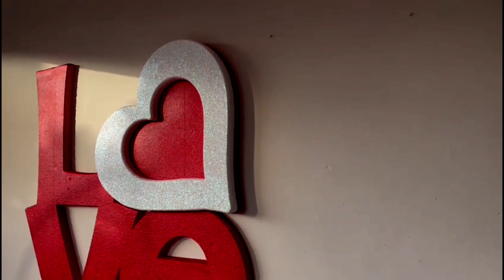Airbnb In Palmas del Mar Fairlakes